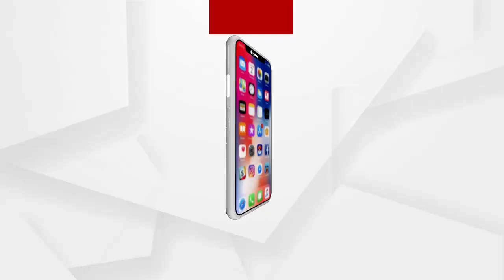ଏଲିଏନ୍‌ସ ଖୋଜିବ ନାସାର ନୂଆ ଟେଲିସ୍କୋପ୍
ପୃଥିବୀ ବ୍ୟତୀତ ବିଶ୍ୱର ଅନ୍ୟ କେଉଁ ଗ୍ରହ ଉପଗ୍ରହ କିମ୍ବା ମହାକାଶୀୟ ପିଣ୍ଡରେ ଜୀବନ ଅଛି କି ନାହିଁ ତାକୁ ନେଇ ଅନେକ ବର୍ଷ ଧରି ଚାଲିଛି ଗବେଷଣା । ତେବେ ଏବେ ସଫଳ ହେବାକୁ ଯାଉଛି ଏହି ଗବେଷଣା । ଏଣିକି ଜଣା ପଡ଼ିବ ଅନ୍ୟ କେଉଁ ଗ୍ରହରେ ରହିଛି କି ନାହିଁ ଜୀବନ ବା ଆମେ ସିନେମାରେ ଦେଖିବା ଭଳି ପ୍ରକୃତରେ ଅଛନ୍ତି କି ନାହିଁ କୌଣସି ଏଲିଏନ୍‌ସ.